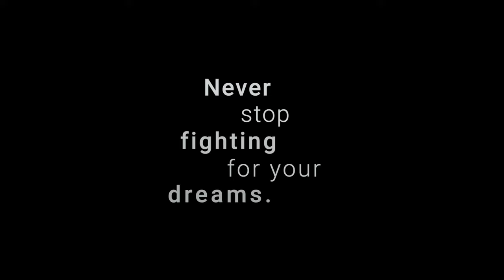BLINK 182 Dance with Me reaction